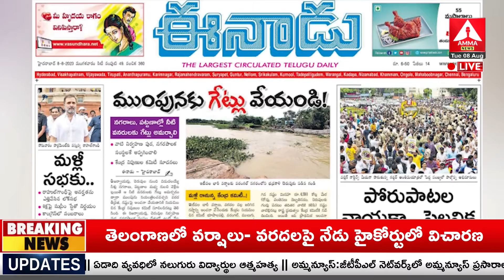న్యూస్ స్కాన్ | News Scan 08-08-2023 | Daily News Pape | Telugu News Paper | Amma News